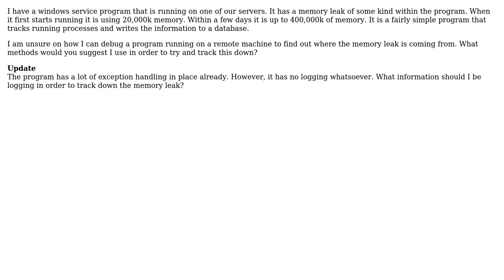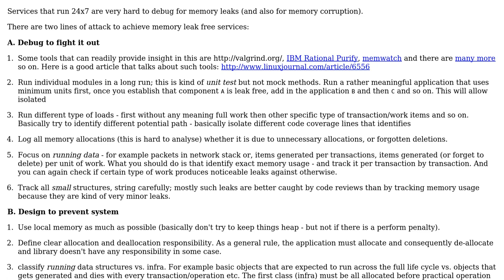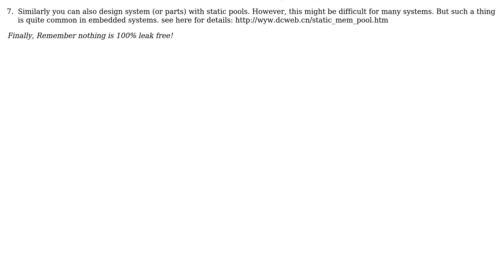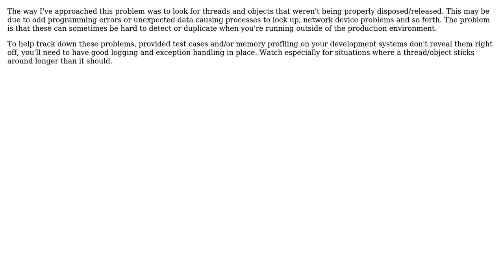Software Engineering: How can I debug a memory leak in a service? (4 Solutions!!)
Software Engineering: How can I debug a memory leak in a service?

With thanks & praise to God, and with thanks to the many people who have made this project possible! | Content (except music & images) licensed under CC BY-SA | Music | Images & others | With thanks to user Venki user RQDQ user jfrankcarr user Friek user Dipan Mehta user briddums and the Stack Exchange Network Trademarks are property of their respective owners. You are responsible for your own actions.